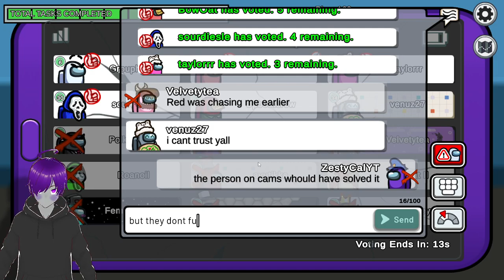DO YOUR JOB!!! Among Us A Thrilling Journey of Deduction and Betrayal